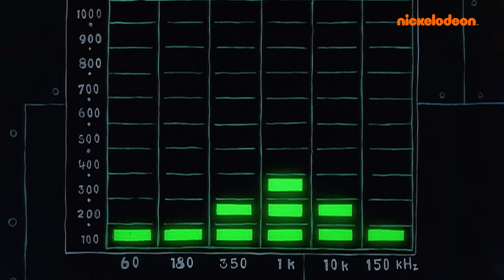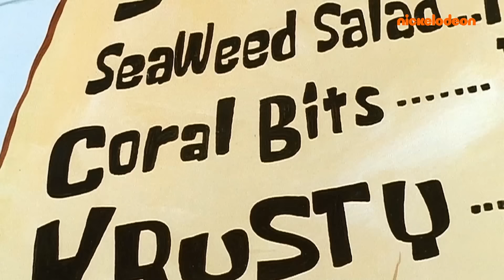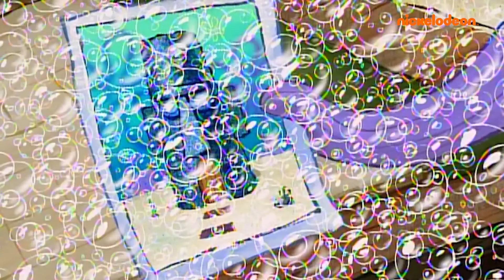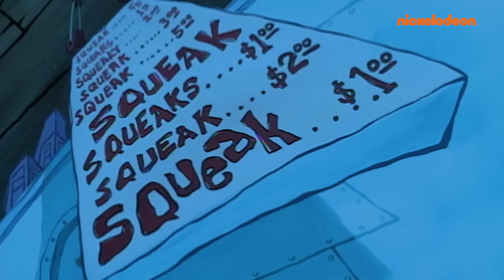SpongeBob | Die Klassiker aus Staffel 1, eine Stunde lang! | SpongeBob Schwammkopf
Das Beste aus der ALLERERSTEN Staffel von „SpongeBob Schwammkopf“, EINE ganze STUNDE lang!

Welcher KULTIGE Moment aus der ersten Staffel von „SpongeBob Schwammkopf“ ist dein Favorit? Ist es der Moment, als SpongeBob seine Hose zerriss? Als er das F.U.N.-Lied sang? Oder als SpongeBob und Thaddäus die allererste Pizza der Krossen Krabbe auslieferten? Erlebe mit uns eine STUNDE lang die kultigsten Episoden von „SpongeBob Schwammkopf“!